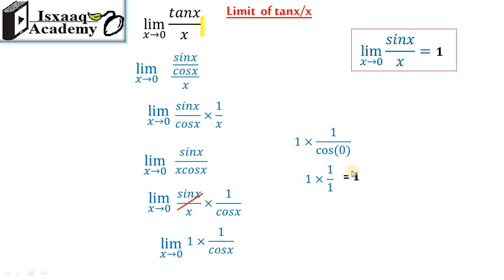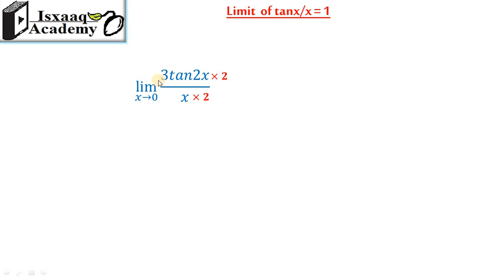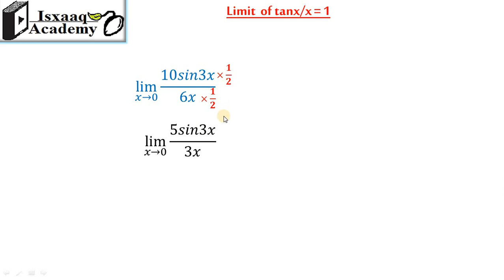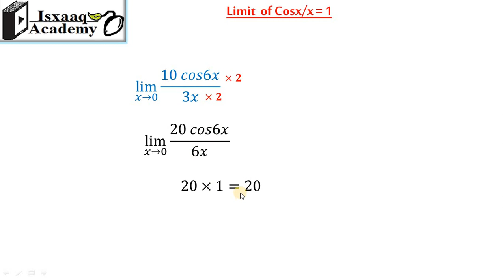12. Limit of Tanx/x = 1 (Somali)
Limit of tanx/x = 1